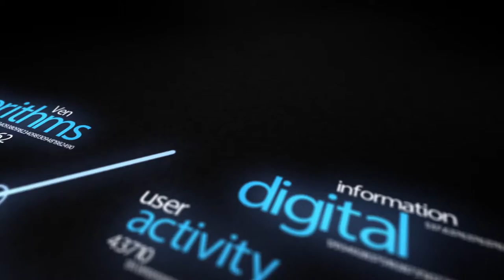WEF Davos 2015 Hub Culture Interview with Rita Gunther McGrath